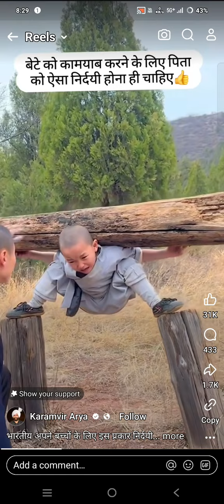inspirational Shorts 2024